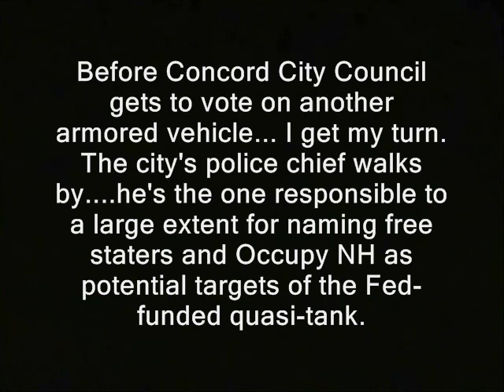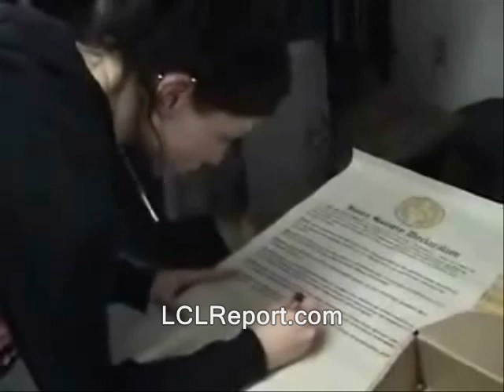Cop chief faces the RidleyCam as BearCat fiasco climaxes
For those unfamiliar with the background of this story: Concord, NH police asked Homeland Security for a BearCat attack truck.  In the grant application they listed free staters as one of the reasons they need it.

Some or maybe all the video/audio in this clip is probably available for you to use. You can use it commercially or however you like...

bearcats thanks but no tanks public domain footage nh, armored personel carriers personnne police states. freedom ridleyreport apc free state project free to use, dave ridley report resistance movements. Creative commons license, hunter s. thompson live free or die, staters liberty. cops rand paul, porcupines porc ben swann armored vehicle protests demonstrations demonstrators full disclosure julian assange bradley manning. attack trucks lenco military industrial complex militarization of the police forces john duval adam kokesh new hampshire raw news videos independent media. indie reporters ron paul 2013 libertarians gonzo journalism police state arrests swat teams pepper spray cs gas tasered don't tase me bro Edward Snowden gary johnson bennie weapons tactical guns firearms gun ports military thugs cops aren't pigs benny hill blue light gang tackled shot shoots politics political. you can't fight city hall but you can. huffington post concord, cop, cops, police, new hampshire, arrests, free state project, militarization, demonstrators, bearcat, protests, tanks.